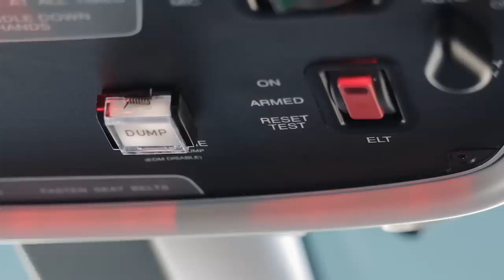Flying the INCREDIBLE CIRRUS VISION JET!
Flying the FIRST Cirrus G2 Vision Jet in Australia. Watch take-off and landings, slow flight, Electronic Stability & Protection (ESP), plus a look inside and outside this $1.96M Private Jet packed full of technology.

We depart Moorabbin Airport and land at Latrobe Valley where I take over. Watch me flying the Cirrus SF50 Jet, see how it handles, get performance stats and experience what it's like to fly in the brand new G2 Vision Jet.

I've been waiting to fly the Cirrus Jet for ages now, and it was a really special moment when it arrived in Australia. So a big thanks to Stuart, Cirrus Australia, and ARC Aviation for organising this flight.